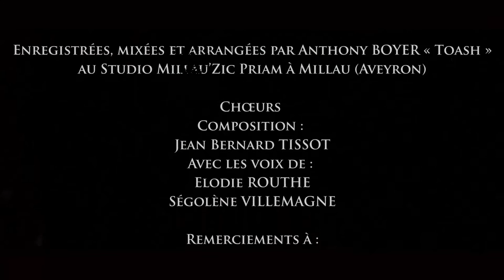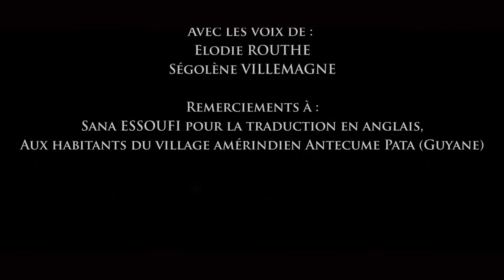Wayana - Pierre LE QUEMENT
WAYANA SONG

Paroles et musique de Pierre LE QUEMENT
Enregistrées à Cayenne (Guyane) en Février 2014

Images
Pierre LE QUEMENT
Alain DREANT
Chistophe Sola

Réalisation
Christophe Sola

Avec
Eric BONHEUR à la Guitare
Pierre Marie LEVAILLANT au Clavier
Arsène POPO à la Batterie
Omar SEPULVEDA aux Percussions
Alain WEISHAUPT à la Basse

Enregistrées, mixées et arrangées par Anthony BOYER « Toash »
au Studio Millau’Zic Priam à Millau (Aveyron)

Chœurs
Composition :
Jean Bernard TISSOT
Avec les voix de :
Elodie ROUTHE
Ségolène VILLEMAGNE

Remerciements à :
Sana ESSOUFI pour la traduction en anglais,
Aux habitants du village amérindien Antecume Pata (Guyane)